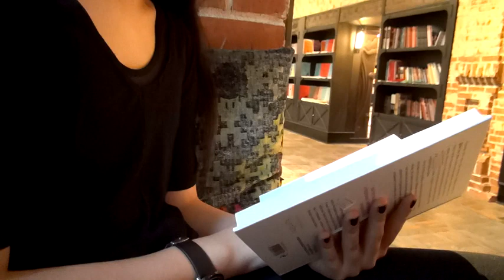Yeni mahnınız xeyirli uğurlu olsun.,,Könül Tatlı,,2021.